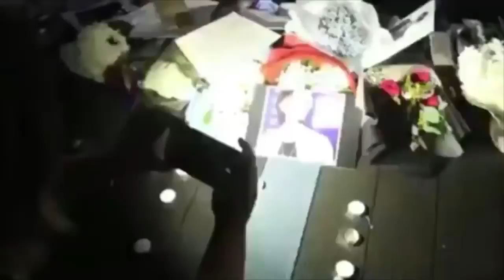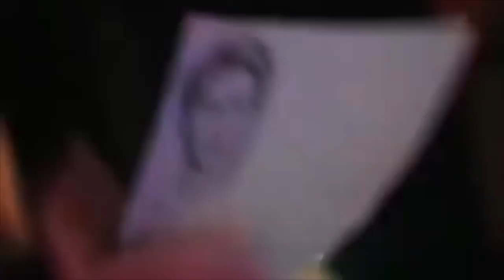Video Kenduri Arwah Artis KPOP Di KL Malam Tadi.